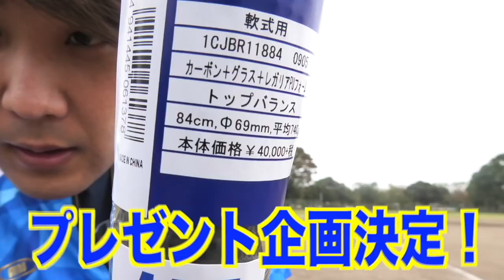【新グラブ購入】ワールドペガサスの内野手用グラブを紹介！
Stand up!!! MVはこちら